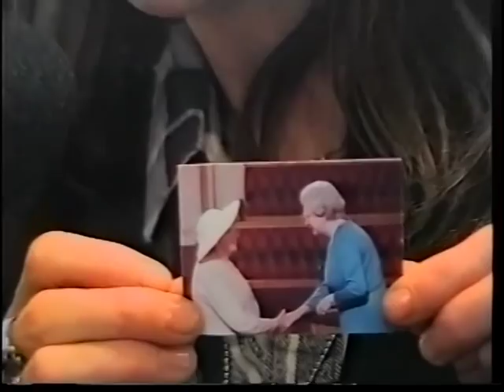Royal Visit to South East Essex College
The Queen and Prince Philip visited South East Essex College in Southend-on-Sea on March 12th 1999.  The video was shot by Media Students and Edited by me.